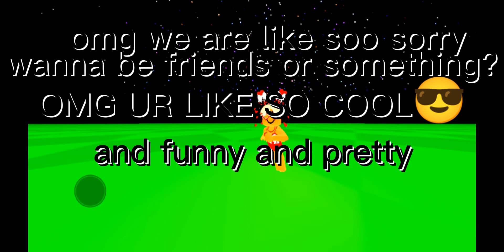fake friends be like-